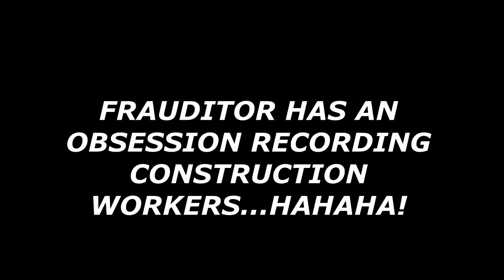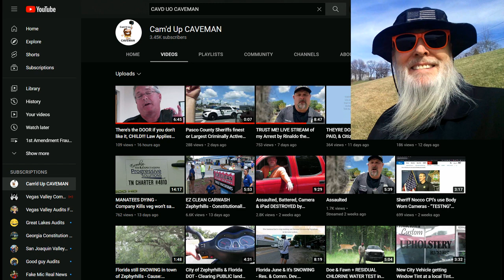Frauditor Has an Obsession Recording Construction Workers: HAHAHA!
Perhaps the lad is seeking a job, NOT, hahaha...enjoy!

Dr. Dave’s Channel now offers memberships with special badges & emojis to use during live streams. Check it out and feel free to make suggestions.